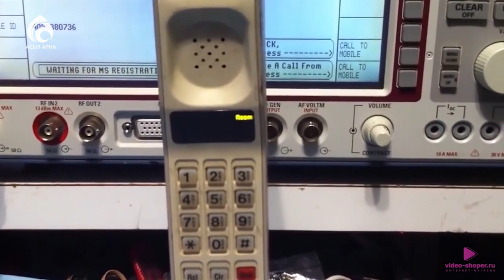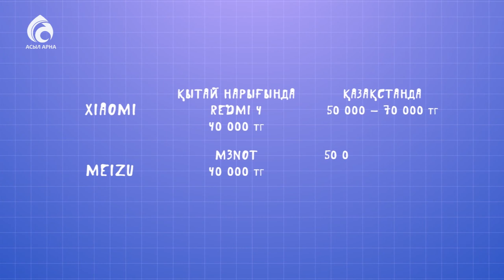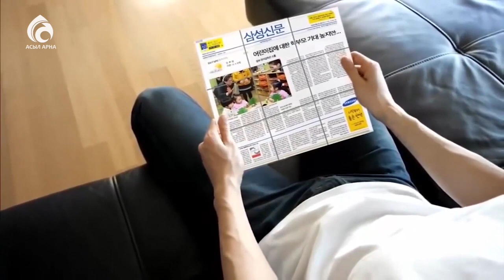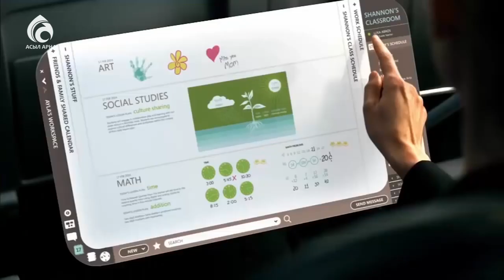Ұялы телефон бизнесі \ Қазаққа керек 100 кәсіп \ Асыл арна